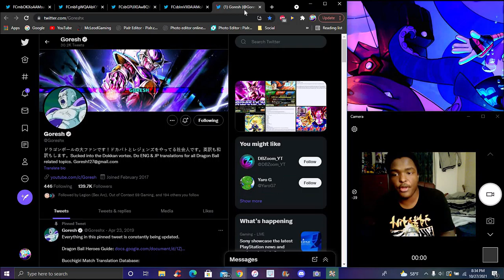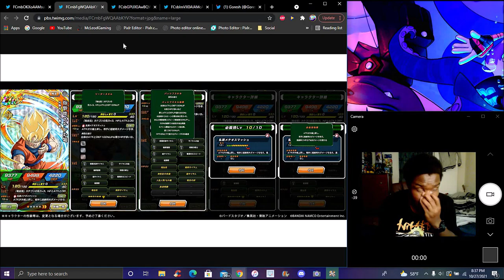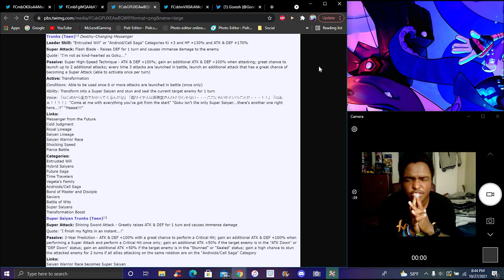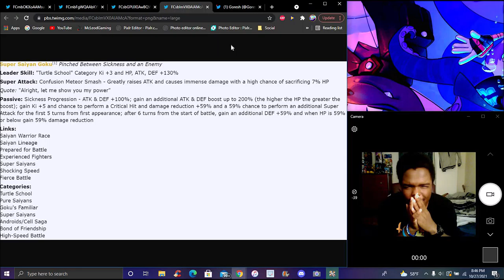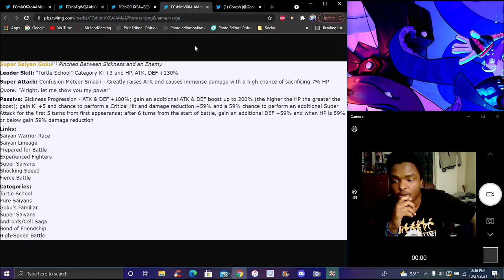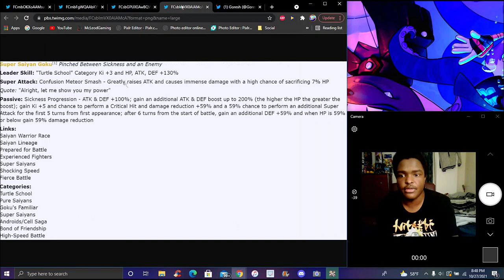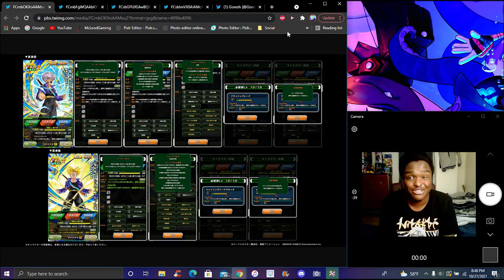GOKU FAMILIAR!!! ??? THE AGL DOKKANFEST SUPER SAIYAN TRUNKS INFO & DETAILS!!! DBZ Dokkan Battle